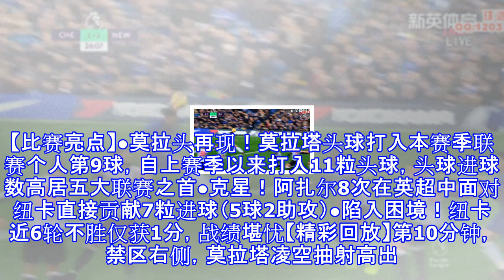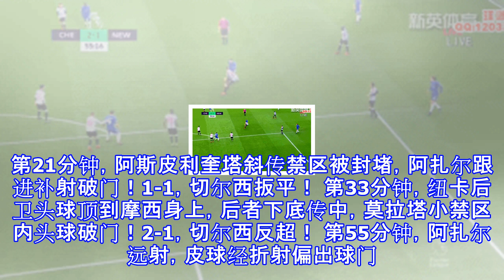英超-切尔西3-1纽卡，阿扎尔梅开二度，莫拉塔头槌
英超-切尔西3-1纽卡，阿扎尔梅开二度，莫拉塔头槌 北京时间12月2日晚间20:30，英超第15轮早场比赛，切尔西坐镇主场迎战纽卡斯尔。上半场，马科斯-阿隆索回传失误，盖尔推射首开记录，蓝军久攻之下由阿扎尔将比分扳平，莫拉塔头球反超。下半场摩西制造点球，阿扎尔勺子点射扩大比分。最终切尔西3-1击败纽卡，近7轮联赛保持不败。【比赛亮点】●莫拉头再现！莫拉塔头球打入本赛季联赛个人第9球，自上赛季以来打入11粒头球，头球进球数高居五大联赛之首●克星！阿扎尔8次在英超中面对纽卡直接贡献7粒进球（5球2助攻）●陷入困境！纽卡近6轮不胜仅获1分，战绩堪忧【精彩回放】第10分钟，禁区右侧，莫拉塔凌空抽射高出...